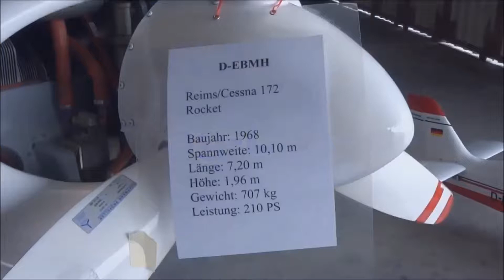Flugzeug Reims/Cessna 172 Rocket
Eine Reims/Cessna 172 Rocket im Hangar.